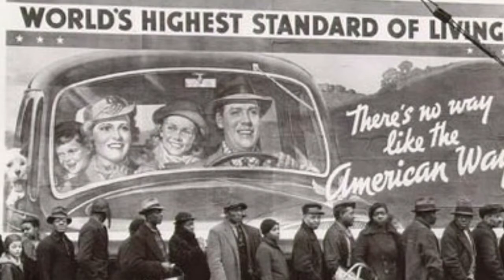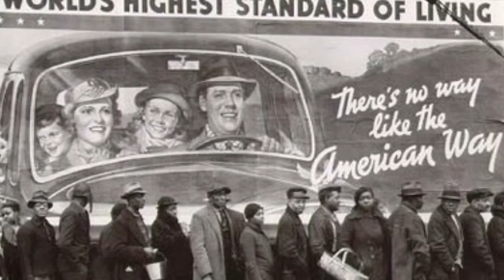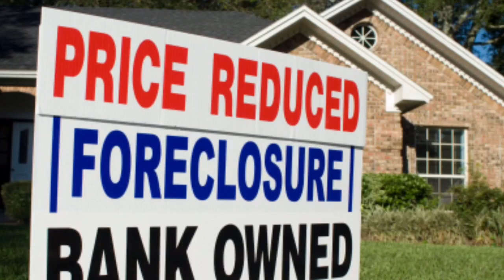Cue card - zero equals 1 equals infinity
Zero equals 1 equals infinity. Aupaya live and direct recording "cue card".